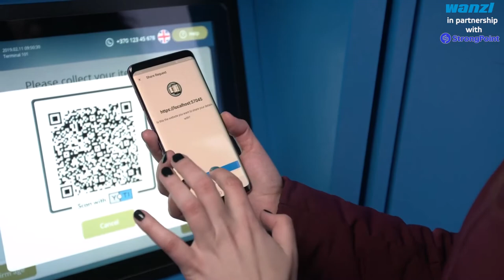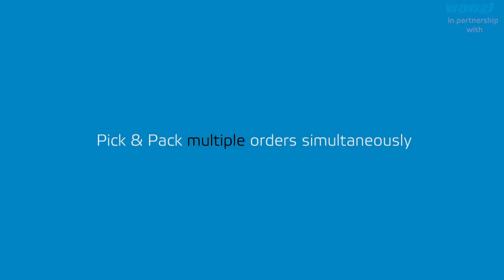Partner Wanzl | Click & Collect Solutions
Thanks to our partner Wanzl for featuring ProGlove in this product video.
For more product information to optimise your e-fulfilment processes, check out our